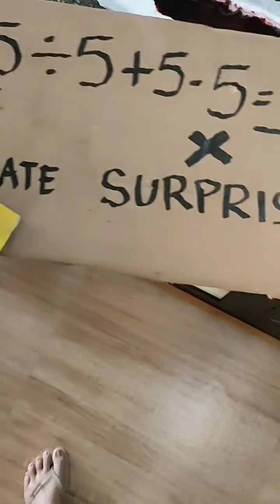REGLA PRANK HAHAHAHAHA